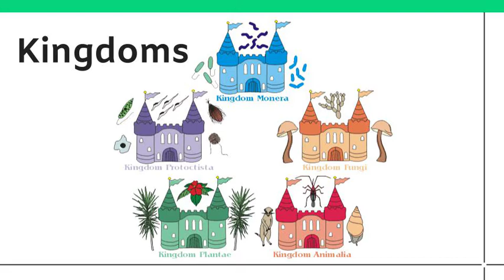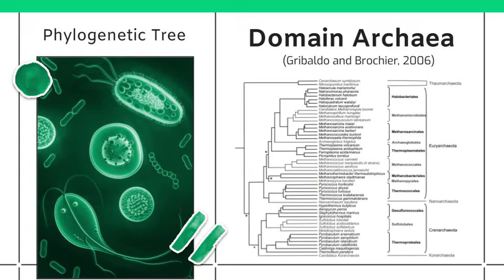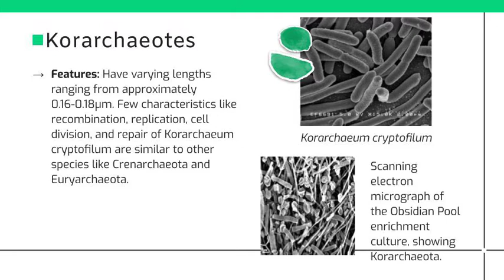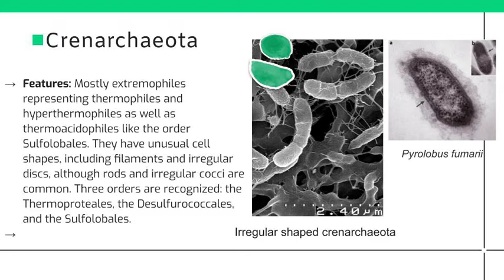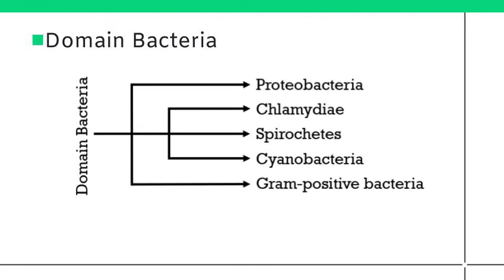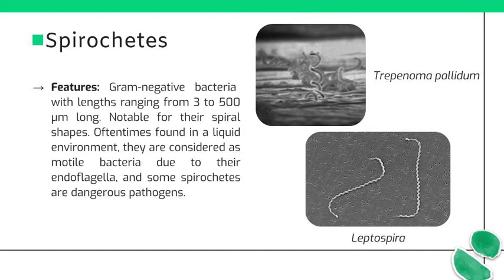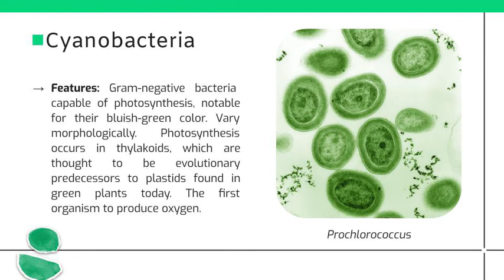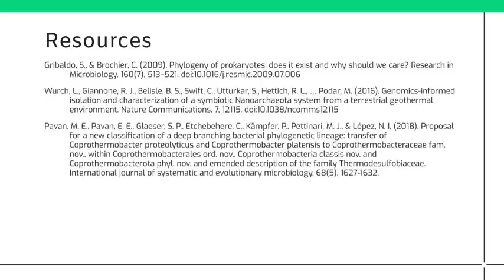Group 1| Prokaryotes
Members:
Araneta
Cabrera
Canja
Pelayo
Villegas